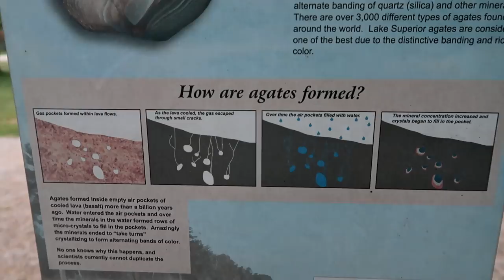ROCK HOUNDS going Camping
It's time to go camping with the dogs again!  This time we are going to Muskallonge Lake State Park.  We even have a lake side lot!  Lake Superior is right across the road so we can do some Rock Hunting.  We are hunting for Lake Superior Agates!

LED Collars